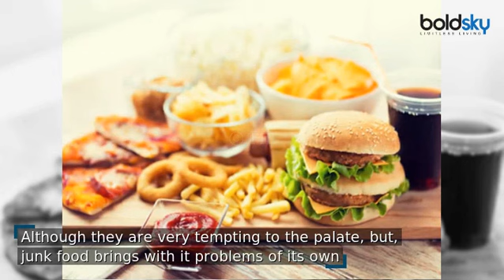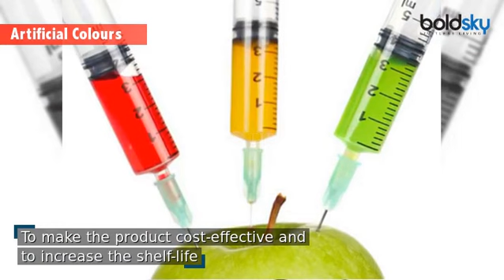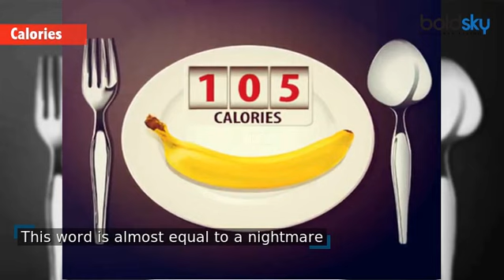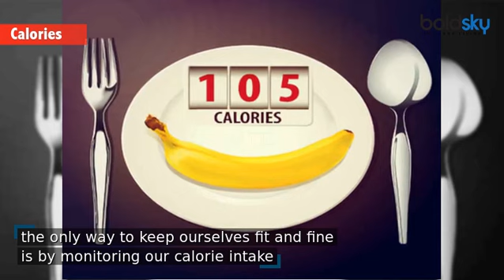Junk Food contains these HARMFUL Substances, Find Out here | Boldsky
We have always been called the fast food generation because we rarely have time to eat a proper meal and this is replaced by junk food that we consume all day. However, junk food brings with it problems of its own. Although junk foods are very tempting to the palate and hit the exact points of our sensory lobe quick, we also end up with the one being slowly pulled more and more towards it. Therefore, it is very important to spread the message about the harmful substances that junk foods contain, take a look. Watch the video to know more.